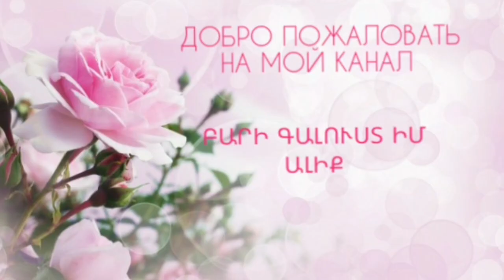Пою для вас/Ախ իմ հայրենիքի ջուրը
Музыкальный исполнитель-
Երաժշտական կատարող֊
Vard Grig